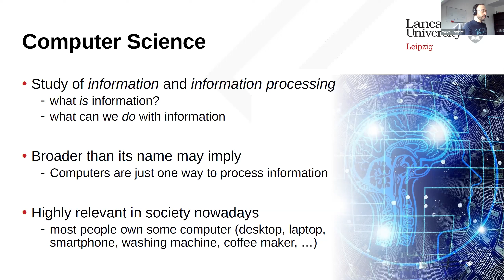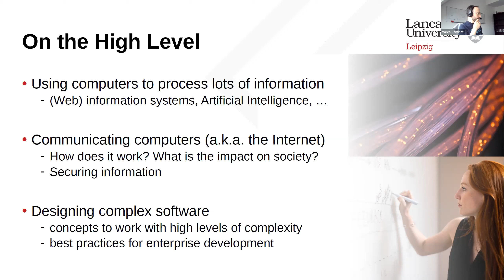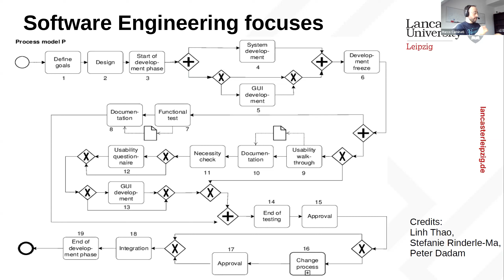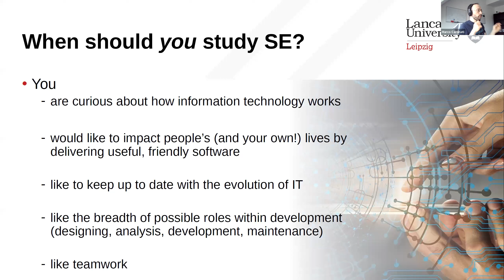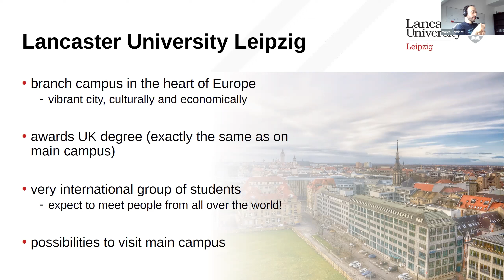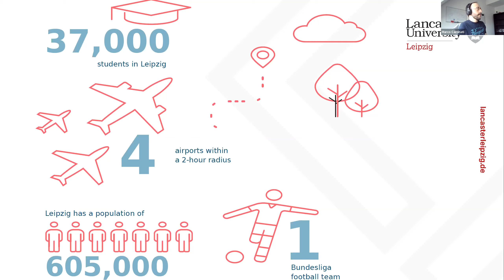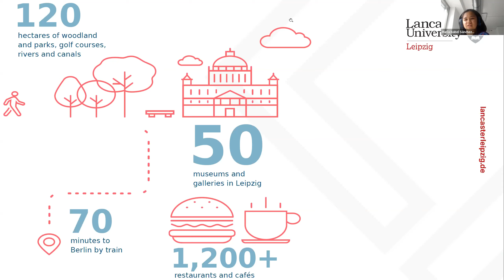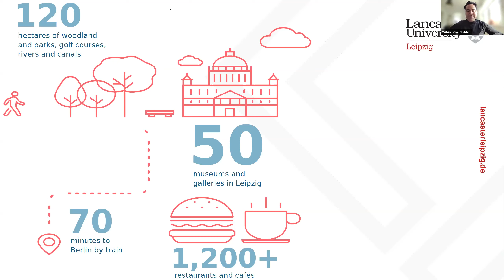Explore the Degree in BSc (Hons) Software Engineering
Europe has a growing demand for software development services. The combination of a considerable shortage of skilled software developers and an increasing need for digital transformation and automation drives this growth. Meet Dr Marco Caminati and hear about our programme, which stands out through innovative teaching and learning in state of art computer labs.

Current students join the conversation to share their student experiences on the programme.